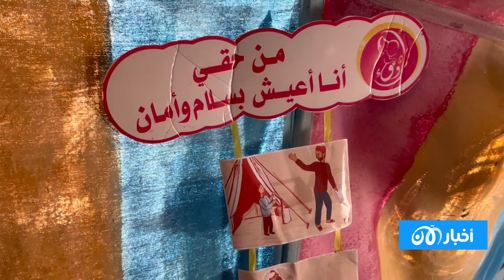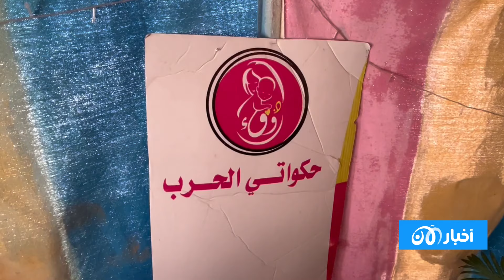وردة مرسومة .. بوابة أطفال غزة إلى الحياة